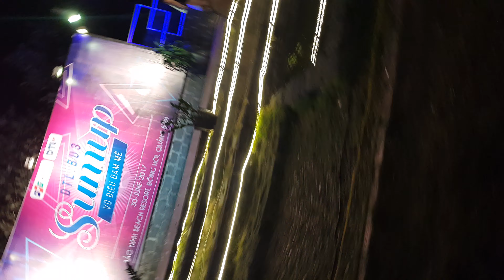DTL.BU3 - Sumup S1 2017 - Vợ Người Ta - Team Ô Mai Chuối